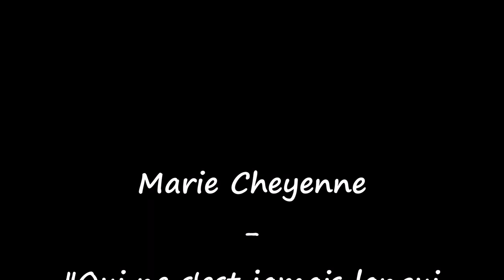live marie cheyenne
Coucou les amis! Voici une captation live sans prétention, souvenir de mon passage au Magic Mirror, installé spécialement sur la place Kléber pour le festival "Strasbourg Mon Amour".